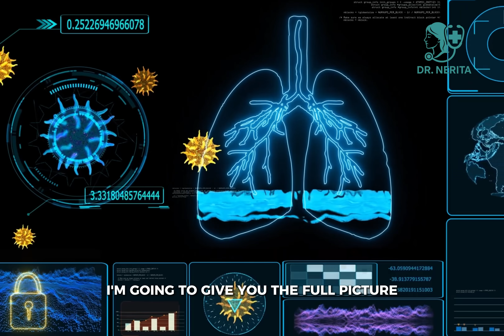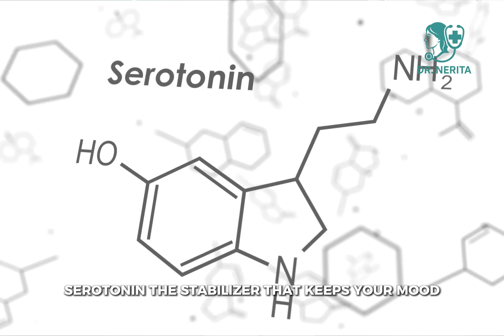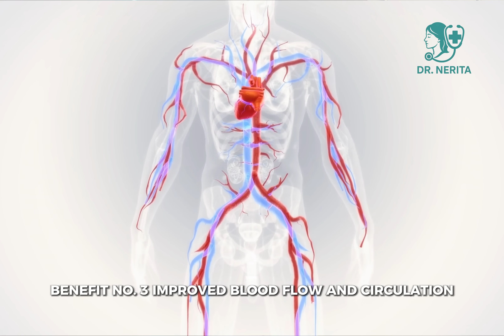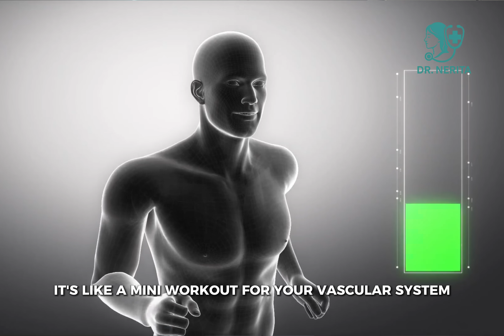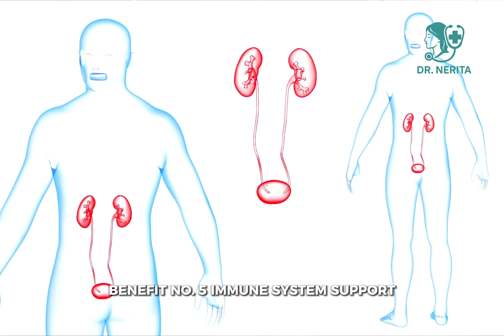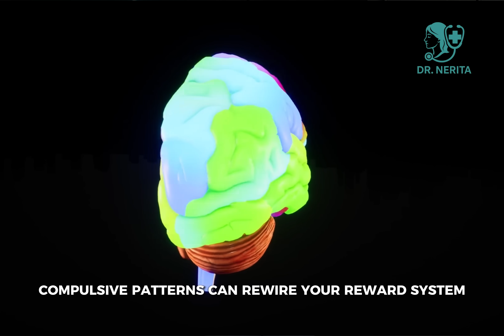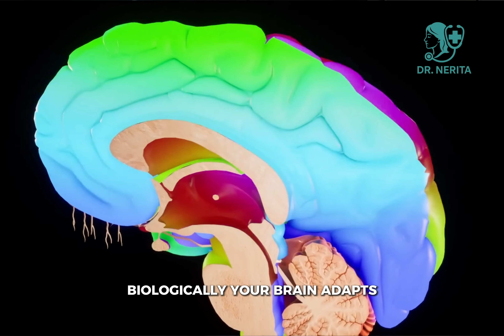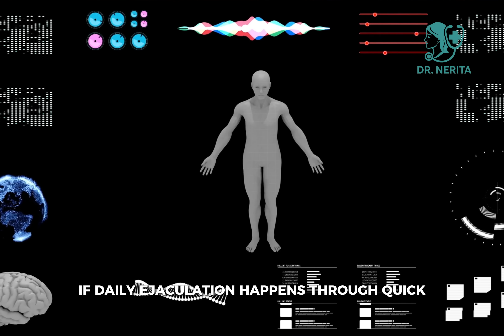UROLOGIST Explains: What REALLY Happens If You Ejaculate Every Day? | Dr. Nerita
What actually happens if you ejaculate every single day? 🤔
Is it healthy? Risky? Or maybe surprisingly beneficial for your body and mind?

In this video, Dr. Nerita, a board-certified urologist with over 12 years of experience, breaks down the real science behind daily ejaculation — without myths, fear, or shame.

You’ll discover:
✅ The 5 surprising benefits of ejaculating daily (from hormone balance to prostate health).
⚠️ The 5 potential drawbacks men need to be aware of (including overuse, emotional effects, and sensitivity changes).
💡 How to know what’s right for your body, based on your age, health, and goals.

This is not just another “male advice” video — it’s real, research-backed medical education designed to help you take control of your health, confidence, and vitality.

Whether you’re 25 or 65, understanding your body gives you freedom, control, and lasting energy.
Because when you know better — you perform better.

👨‍⚕️ About Dr. Nerita:
Dr. Nerita is a men’s health educator and certified urologist who simplifies complex medical topics into clear, actionable advice. Her channel helps men build confidence, support prostate and sexual health, and maintain long-term wellness naturally and safely.

This video was created with the assistance of AI for visual narration and representation purposes only.
The script and medical explanations were written and reviewed by a real, licensed urologist (Dr. Nerita) to ensure factual accuracy and educational integrity.

The AI element is used only for visual delivery and voice representation to make medical education more accessible.
This content does not replace professional medical advice, diagnosis, or treatment.
Always consult your healthcare provider before making changes to your health or sexual routine.

This video does not promote, sell, or advertise any medical product or sexual service — it is purely for educational and informational purposes in line with YouTube’s Community Guidelines and Medical Misinformation Policy.